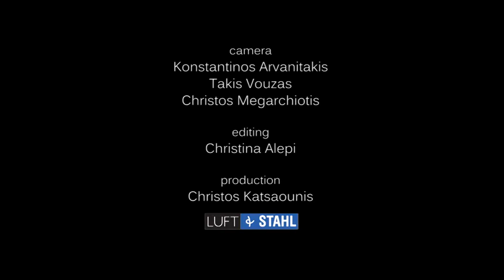Patricia Field Fashion Show at Athens Exclusive Designer Mercedes-Benz Fashion Week March 29th 2013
Pat went off to Athens to put on a fashion show for Athens that rocked the runway.

Music created by DJ Matheos